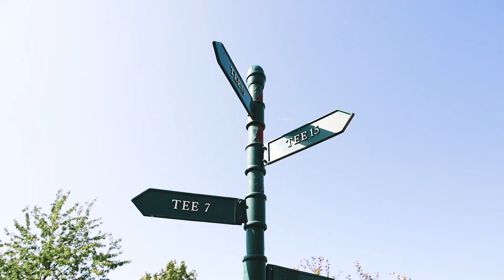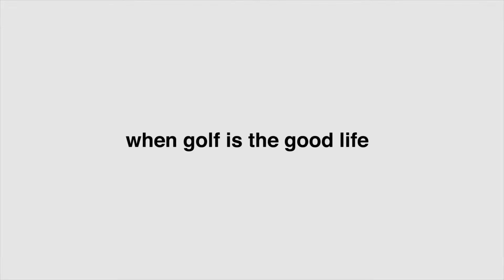abacus® collection AW20